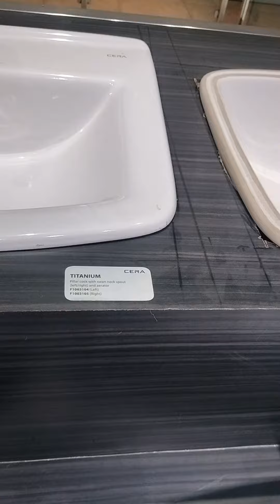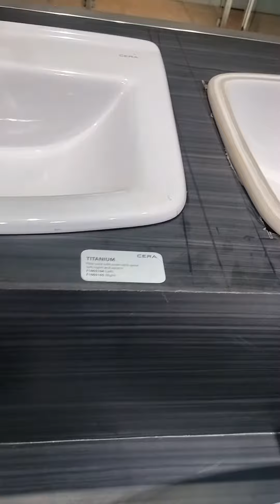cera cHEster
crea coYota